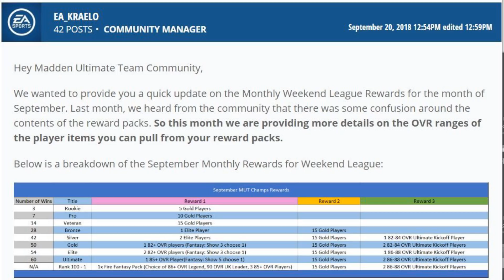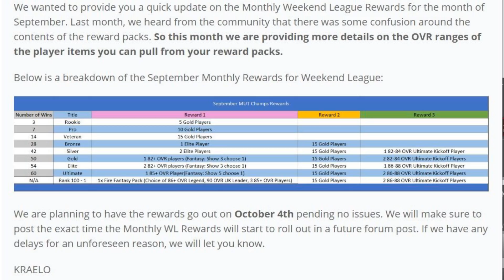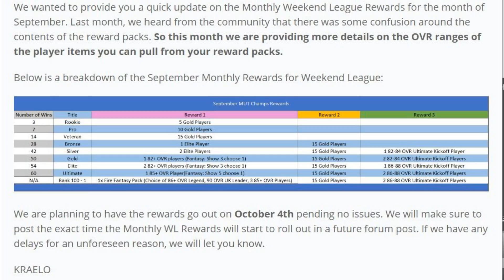MUT 19 MONTHLY WEEKEND LEAGUE REWARDS REVEALED! | MADDEN 19 ULTIMATE TEAM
Current G.O.A.T List:

➤ natedoggwilbur
➤ PJ SASKODFFDDF
➤ KOOL KIDZ GAMING
➤John Munson